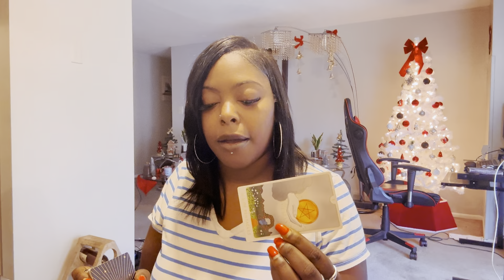✨Someone is finding out that they choose the wrong person to partner with,in so much regret😔tarot